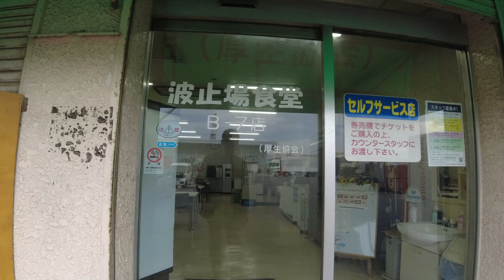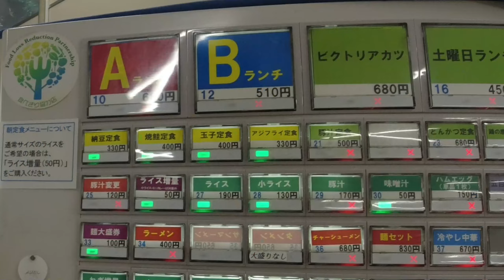【波止場食堂 B-7店】アジフライ定食【本牧ふ頭 B-7突堤】横浜朝めしチャンネル【330円 アジフライTKG】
波止場食堂のチベット、本牧ふ頭B-7上屋に佇む、B-7店。こちらのプロ感がたまらない。プロの店プロの価格。その中でも驚異のコスパ、アジフライ定。 なんと、TKG付で330円。学食より安いのではないか？ 松屋さんの朝定食にも勝利！？？ｗｗ　これに「海苔」がつけられれば最高ですｗ
ゴチソウサマデシタ♪